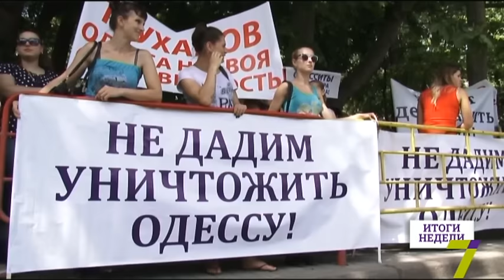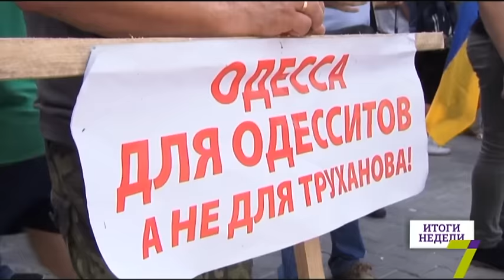Тысячи одесситов вышли на этой неделе на акцию протеста против мэра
На этой неделе в Одессе прошел самый масштабный митинг против мэра. Количество участников впечатлило самих организаторов. На акцию протеста пришли тысячи одесситов. И их не испугала даже 30 градусная жара.